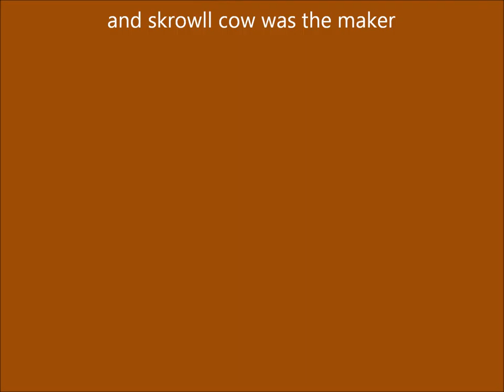skrowll cow with cameras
life of cameras